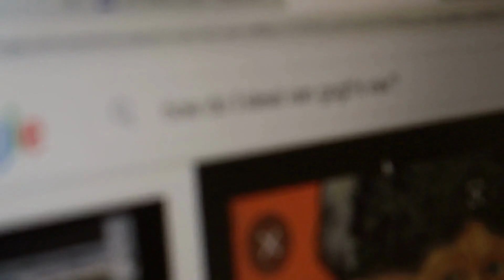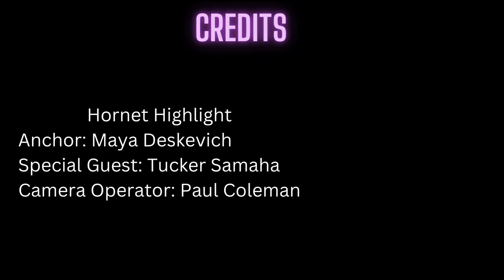Live from the Hive 9.16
AHS News for September 16-22, 2022